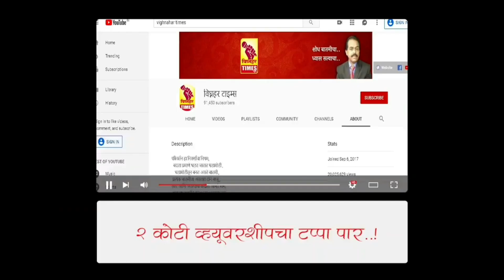कांदळी सरपंच विक्रम भोर यांचे विशेष कौतुक आ.बेनके यांनी केले। पहा काय म्हणाले?